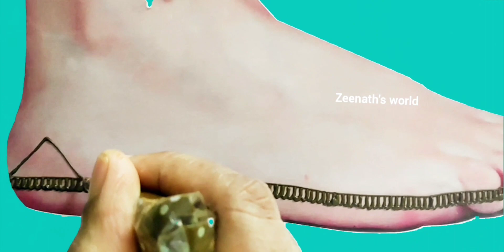pairon ki mehandi design - mehandi lagane ka video - पैरों की मेहंदी डिजाइन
Hi friends,
 If you are looking for easy, simple & beautiful leg mehndi design then this is the best mehndi video tutorial for you !! You can apply this mehndi design on upcoming festivals or weddings & engagement etc. hope you all like this design

1.pairon ki mehandi design,
2.mehandi lagane ka video,
3.पैरों की मेहंदी डिजाइन,
4. pair ki mehandi design,
5. mehandi ke video,
6. pair ka mehandi design,
7. pair ki mehndi ki design,
8.Mehandi ka design pair ka,
9. Mehandi photo,
10.mehandi lagane wala

 hope you like this" pairon ki mehandi design  - mehandi lagane ka video -  पैरों की मेहंदी डिजाइन - Zeenath's world "
thankyou all😊

1. mehndi design dikhaiye
2. mehandi ka design bataen
3.mehandi ki design bataiye
4. mehandi ke design sikhaiye
5.how to put mehandi
6.mehndi kaise lagaen
7.mehndi kaise lagate hai
8.mehandi video dikhao
9.mehendi batao
10.mehandi ka video dikha do

आपके प्रश्नों को हल किया
1.मेहंदी कैसे लगाते हैं
2.मेहंदी कैसे बनाते हैं,
3.मेहंदी कैसे लगाई जाती है,
4.मेहंदी कैसे लगाएं,
5.मेहंदी कैसे सीखें,
6.मेहंदी कैसे लगाया जाता है,
7.मेहंदी कैसे बनाएं,
8.मेहंदी कैसे बनाई जाती है,
9.मेहंदी कैसे बनती है,